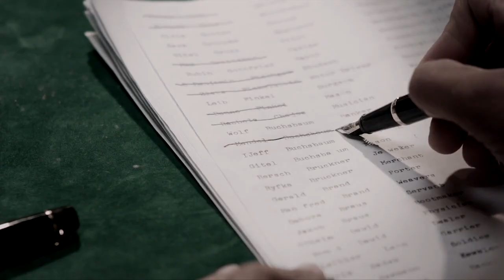Quezon's Game Film in Concert & Premiere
To mark Holocaust Memorial Day, ABS-CBN presents an unique ‘film in concert’ premiere of Quezon’s Game. This multi-award winning feature movie recounts the untold story of over one thousand German Jews who escaped the horrors of the Holocaust and found refuge in the Philippines. The multi-award winning Quezon’s Game, awarded Best Foreign Film at the 52nd WorldFest International Independent Film Festival, chronicles the fight of Manuel Quezon, the 1st President of the Commonwealth of the Philippines, to open his nation’s doors to Jewish refugees.

The unique premiere and cultural event will feature a live orchestral performance of the film’s score from the Covent Garden Sinfonia, as well as much-anticipated live performances from Shulem, the first ever Hasidic singer to be signed by Universal Records and the voice of the Quezon’s Game’s stunning soundtrack, and Rachel Alejandro.

Presented by ABS-CBN Europe Ltd.

This is an 16+ event.